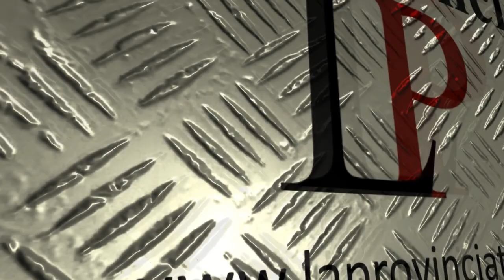coro polifonico per LA PROVINCIA